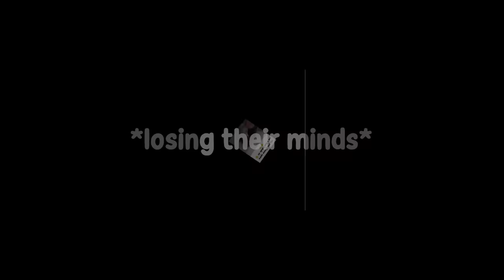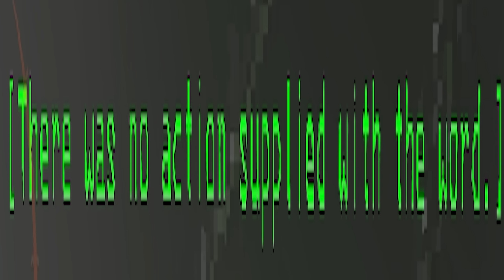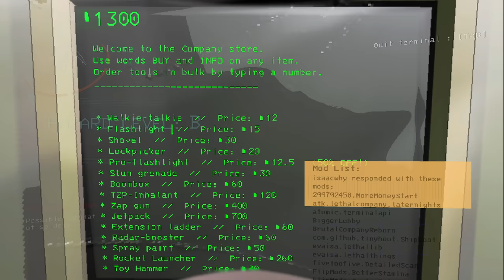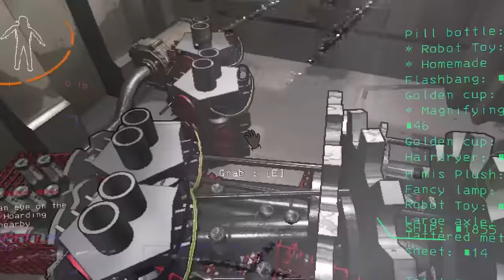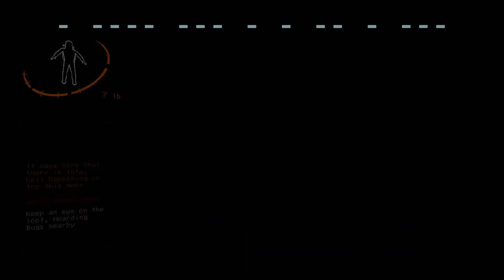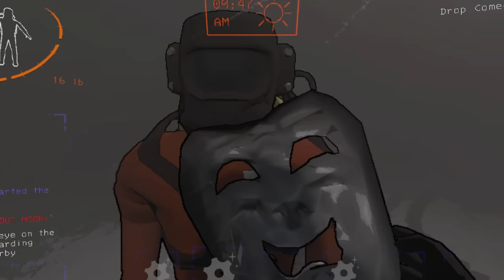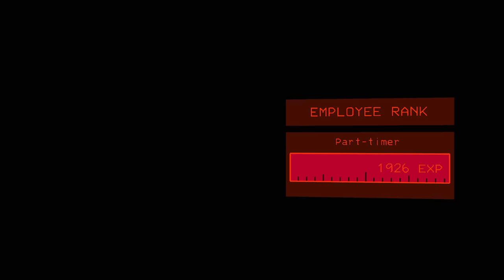KILLING EVERY MOB IN LETHAL COMPANY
Yumi is back with the group on modded lethal company and their objective in this video is to kill every mob in lethal company. LEAVE A LIKE FOR MORE MODDED LETHAL COMPANY
2nd Channel: @TooYumi
Music Channel: @YumiMusicc
2nd Channel:  @TooYumi
Music Channel:  @YumiMusicc